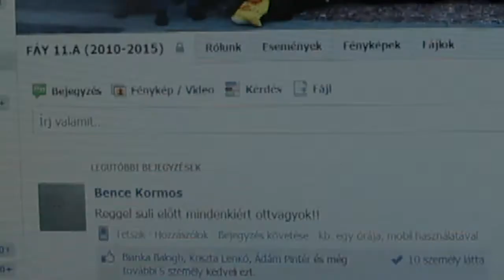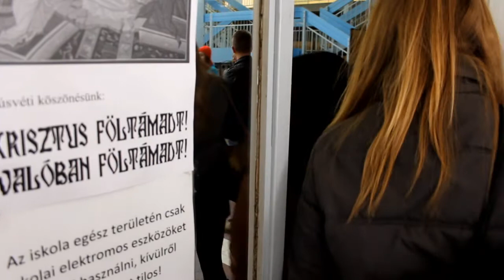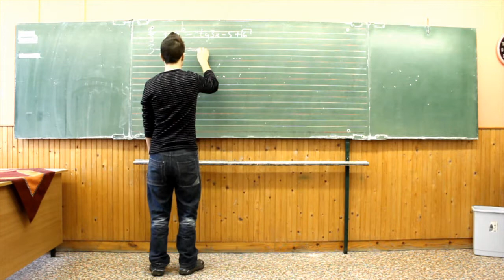2013 FÁY 11/A Kampányfilm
2013 FÁY 11/A Kampányfilm